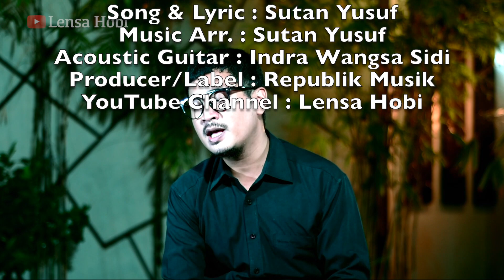UNTUK RAMADHAN | Dimas ' Mikrofon Impian '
Seorang Penyanyi Indonesia, Juara 'Mikrofon Impian' GTV yang sempat juga berkolaborasi dengan Penyanyi Nissa Sabyan itu, kali ini mempersembahkan sebuah Lagu Religi buat Teman - Teman Lensa Hobi semua.

Selamat Menyaksikan, SALAM HOBI | Lensa Hobi

UNTUK RAMADHAN

BETAPA HEBATNYA COBAAN INI
RASA TAK MAMPU KAMI LEWATI

SUNGGUH DAHSYATNYA KUASA ILAHI
TIADA SATU PUN SANGGUP TANDINGI

YA ALLAH AMPUNI KAMI
KUATKAN KAMI LALUI INI
YA RABBI BIMBINGLAH KAMI
HAPUSKAN KHILAF SELAMA INI

YA RABBI TUNTUNLAH KAMI
HAPUSKAN KHILAF (DAN DOSA) SELAMA INI

SISAKAN WAKTU UNTUK RAMADHAN NANTI

Vocal : Dimas ‘Mikrofon Impian’
Tittle: Untuk Ramadhan
Song & Lyric : Sutan Yusuf
Music Arr. : Sutan Yusuf
Acoustic Guitar : Indra Wangsa Sidi